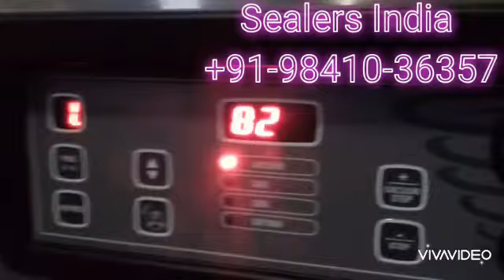Vacuum sealing machine with MAP